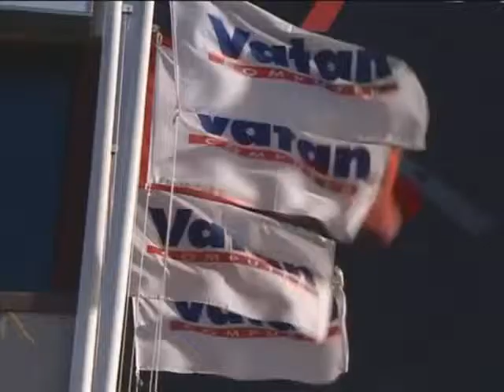Vatan Bilgisayar -Kayseri İpeksaray Reklam Filmi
Müşteri: Vatan Bilgisayar San. ve Tic. A.Ş.
İş: Kayseri - İpeksaray Açılış Reklam Filmi
Yapımevi - Ajans: Starways Reklamcılık & Filmcilik